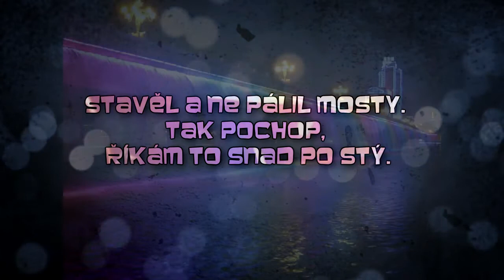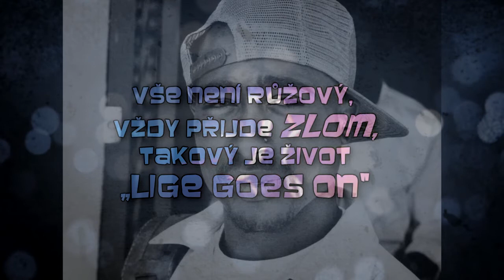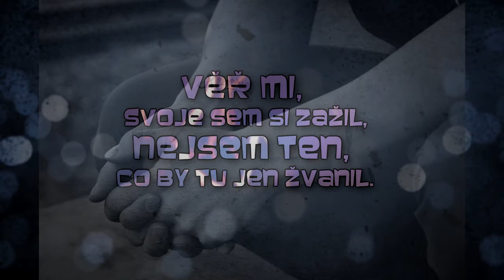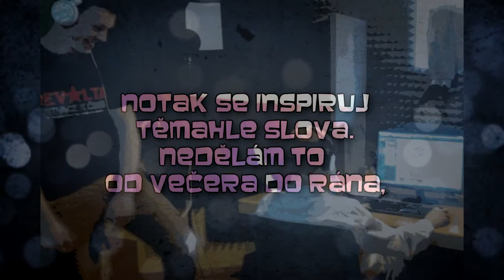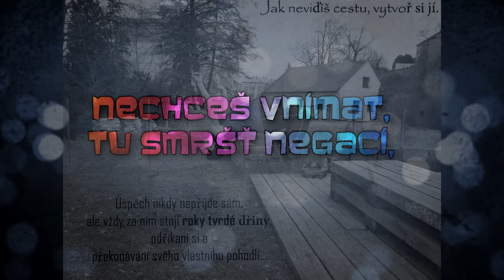Progy - Progy (prod. J-bez)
Progy není jen rap, je to životní styl. Je to důkaz toho, že si něco pochopil. Nechceš vnímat tu smršť negací, názor říkat, i kdybys dostal po palici. Radši budeš mít na hlavě monokl, než bejt ten, co tu hořkost spolkl.
Velké díky všem, kteří podporují naši tvorbu a věří ve smysl, toho co tvoříme. Radost je ten hnací motor a vaše podpora a zpětná vazba je to, co nám dodává tryskový pohon.
Člověk už je unavenej z toho kolotoče okolo, ze všeho zlého co ho kdy potkalo, ale když se sejde s lidmi co jsou pravý a tvoří spolu to, co je baví, tak pro to zkrátka žít stojí! PROJEV SE DOKUD JE ČAS
Chci aby Progy nebyl jen raper, ale aby to byl team těch, kteří dělají co, je baví a nebojí se projevit svůj potenciál! Pokud máš něco, čím by si chtěl inspirovat druhé, hoď to na e-mail . Také chci aby Progyho lyrika změnila lidem život a pomohla jim zlepšovat se. Progres/Progy = postup, šíření, pokračování, pokrok, vzestup, růst.  Progy, to je jméno mé. Pokrok, vývoj moje resume. Ohh yes! Žij Progres, ...Mžiku v jednom okamžiku spadne opona, s potleskem či bez potlesku, tak i život končívá.